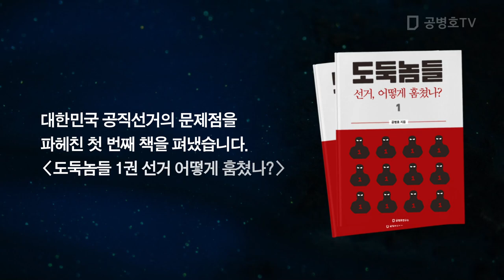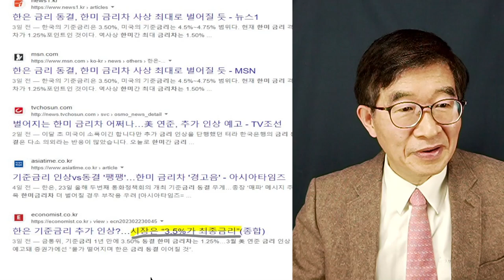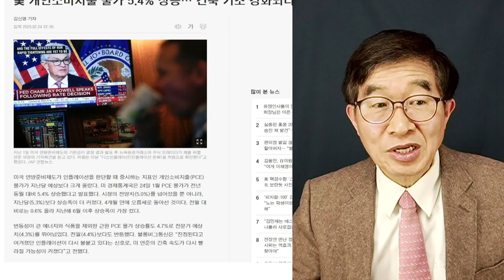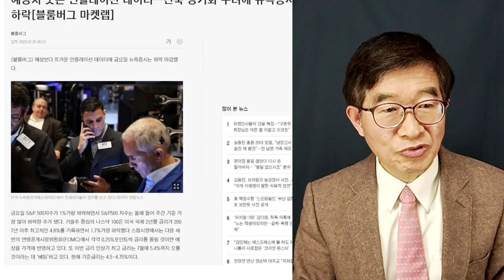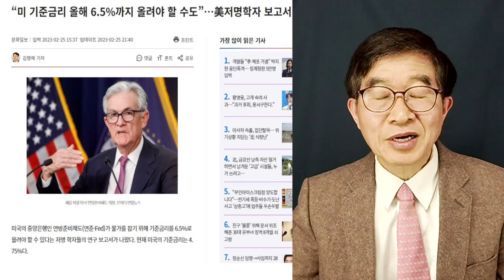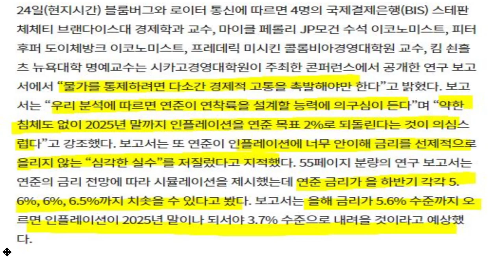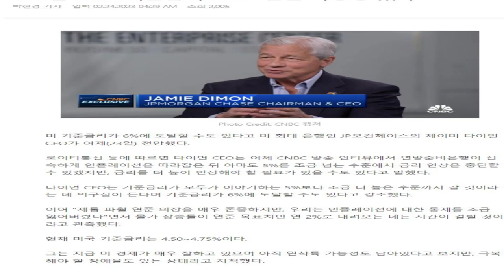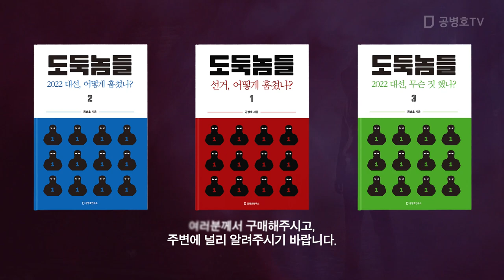금리 6.5%까지 인상 전망 / 좀처럼 수그러들지 않는 미국 물가 / 한국 금리 동결, 지속되기 힘들 것 [공병호TV]